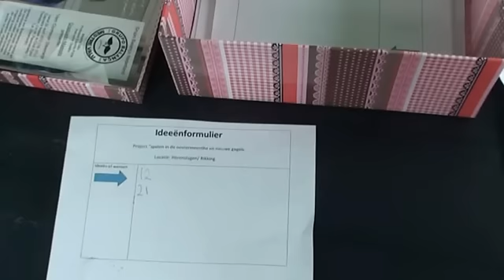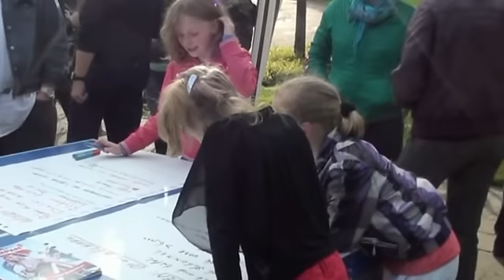Spelen in Oostermeenthe